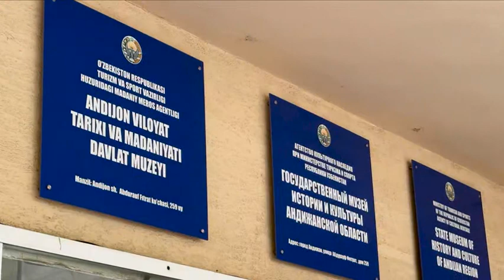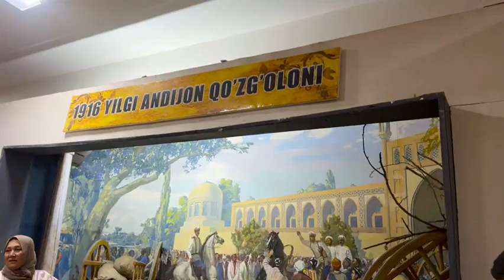“Maʼnaviyat va maʼrifat”darsi "Andijon viloyati tarixi va madaniyati davlat muzeyi"da tashkil etildi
Andijon viloyati IIB apparati shaxsiy tarkibi uchun navbatdagi “Maʼnaviyat va maʼrifat” darsi "Andijon viloyati tarixi va madaniyati davlat muzeyi"da tashkil etildi